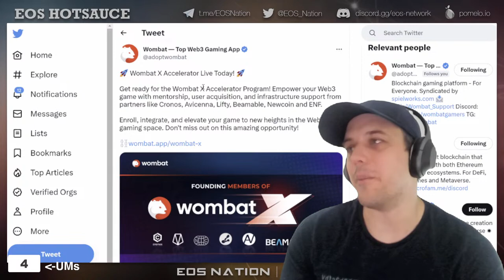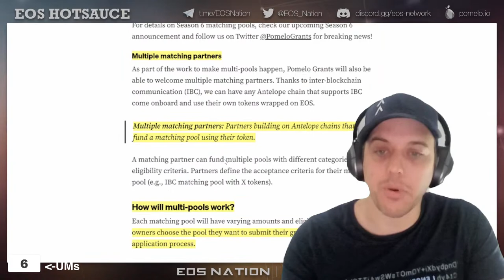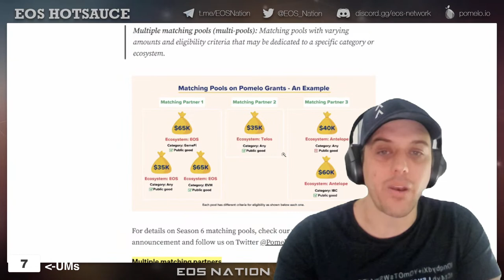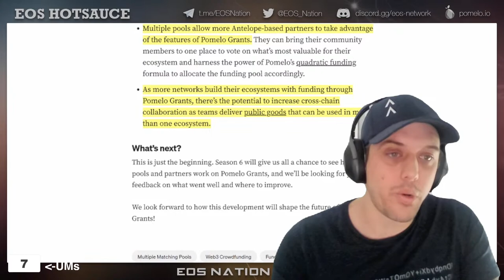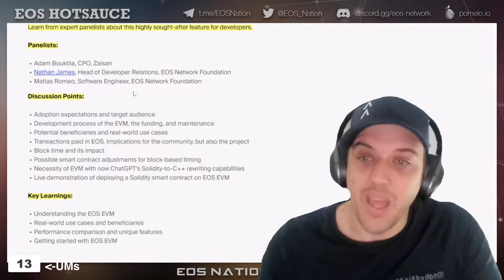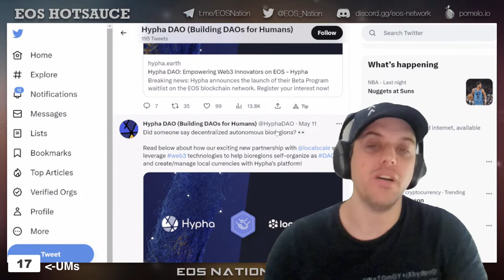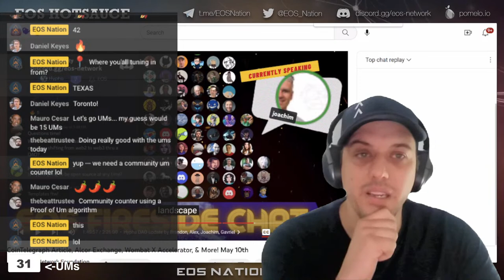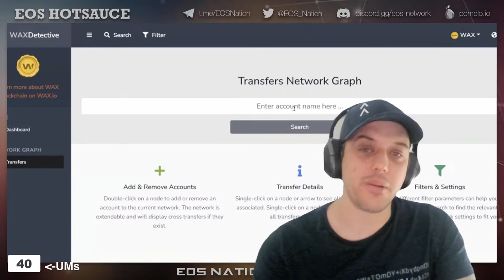Wombat X Accelerator, Pomelo S6 Multi-Pool, EOS EVM Webinar, Hypha & More! Hot Sauce 199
Tune in to this week's EOS HotSauce for the latest news and updates from the EOS ecosystem! In this episode, we discuss:

 Wombat X Accelerator: Tackling Web3 gaming challenges with grants, education, and community.
 Pomelo S6 Goes Multi-Pool: Diversified fund allocation in Pomelo's newest season.
 EOS EVM Webinar: Key insights from the EOS EVM community discussion.
 Hypha & Friends: Hypha's inclusive ecosystems for a variety of DAOs.

00:00:00   Start
00:01:53   Welcome to The Hot Sauce and this week's topics
00:03:37   Wombat X Accelerator program
00:07:46   Pomelo S6 multiple matching pools
00:13:39   EOS EVM Webinar
00:17:01   Hypha DAO update
00:18:25   Recover+ and EOS EVM
00:20:35   EOS Detective
00:22:44   End